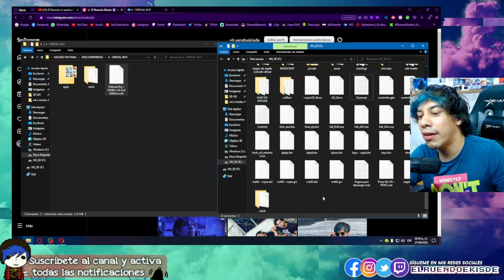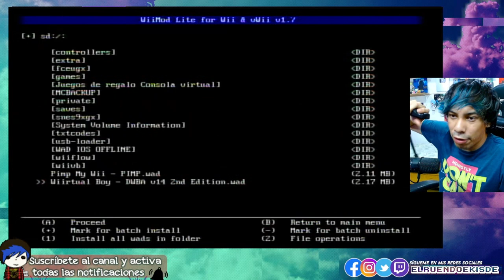CONVIERTE tu WII en una VIRTUAL BOY | Tutorial 2024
► Twitter 🐦 (aquí esta el regalo)